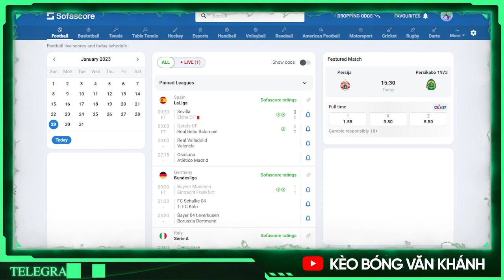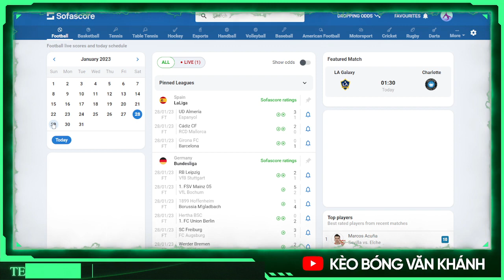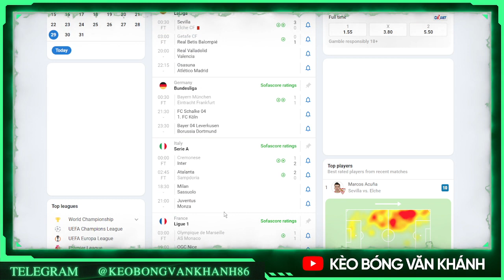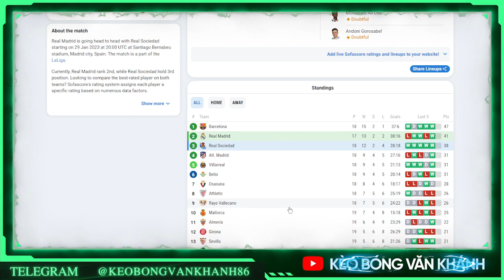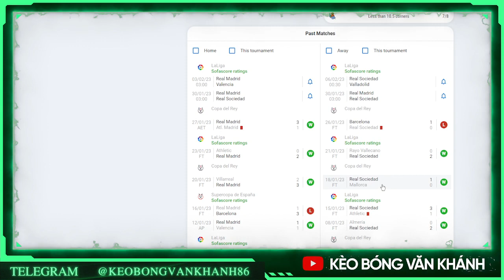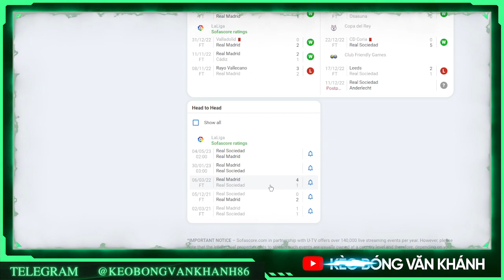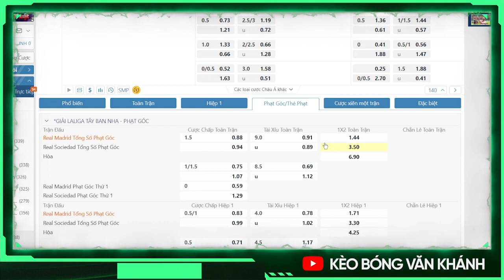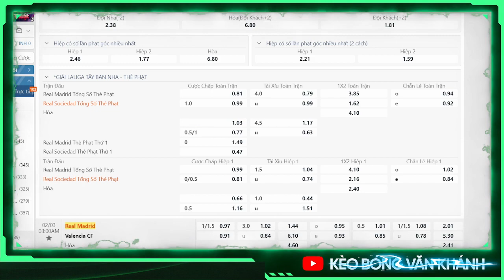SOI KÈO LA LIGA | SOI KÈO REAL MADRID VS SOCIEDAD | 03H00 NGÀY 30/01/2023 | KÈO BÓNG VĂN KHÁNH